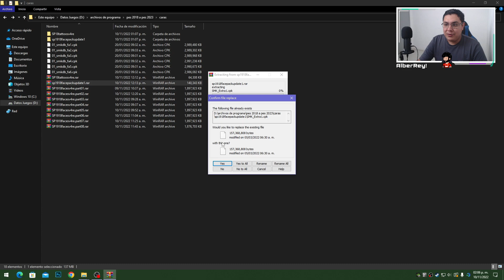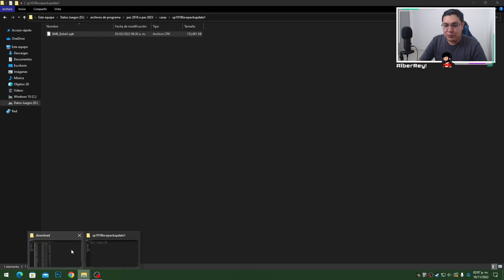MEGA PACK DE CARAS 2023 PARA PES 2018 A PES 2023 SMOKE PATCH😍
HOLA MIS HERMANOS AQUI LE TRAIGO UN MEGA PACK DE CARAS 2023 PARA PES 2018 A PES 2023 SMOKE PATCH SON MAS DE 5600 CARAS ESTA BUENISIMO ESTA PACK DE CARAS MIS HERMANOS AQUI ABAJO LOS LINKS SUSCRIBANSE PARA MAS CONTENIDO MIS HERMANITOS LOS QUIERO MUCHO A TODOS😍

1.- PASO 1 DESCARGAR EL MEGA PACK DE FACES 2023 SON 8 PARTES:

2.- PASO 2 IR A DESCARGAR EL ARCHIVO DE LOS TATUAJES

3.- PASO 3 IR A DESCARGAR LA ACTUALIZACION DE LAS CARAS

Y LISTO MIS HERMANOS YA TENDRIAN EL MEGA PACK DE FACES😃

CREDITOS A  SMOKE PATCH Y A LOS CREADORES DE LAS FACES😃